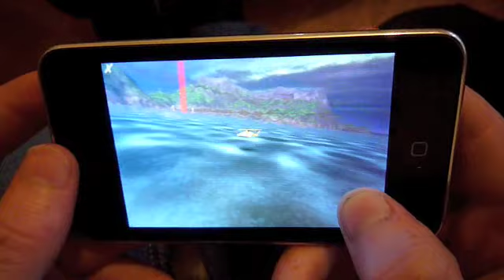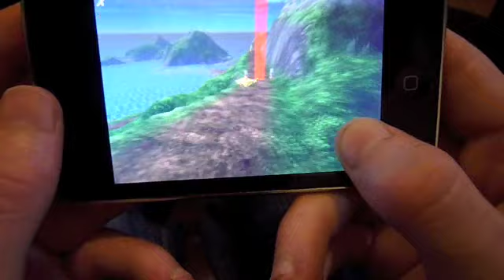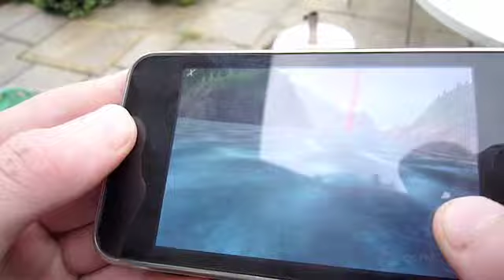Ground Effect iPhone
Follow the embedded link for the NEW improved video.